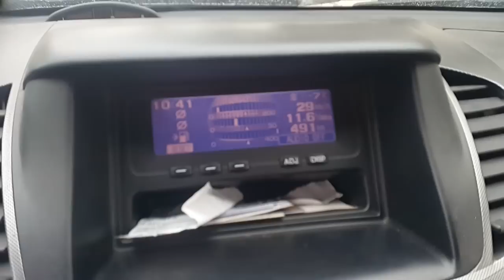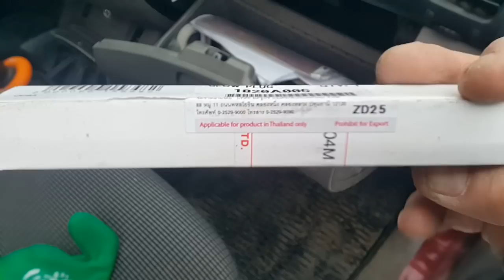Плохой запуск mitsubishi L200 зимой.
Электромагнитный датчик ТНВД